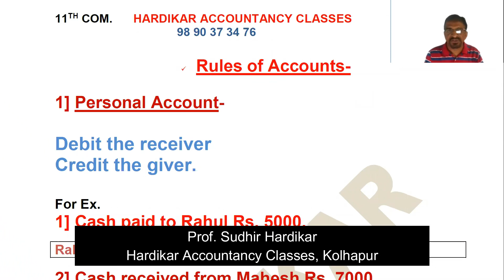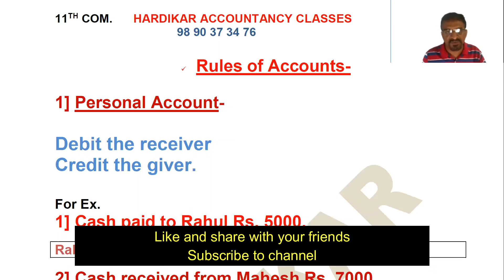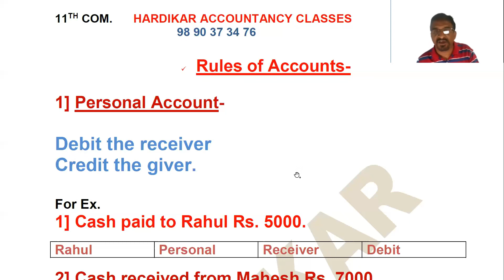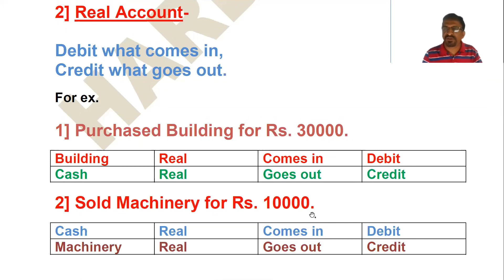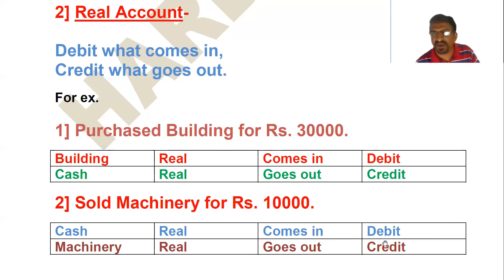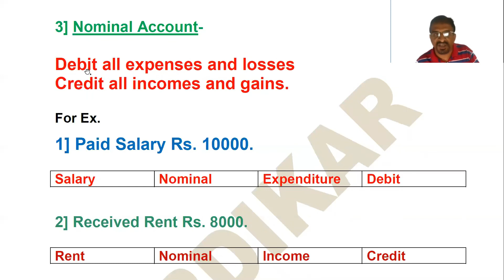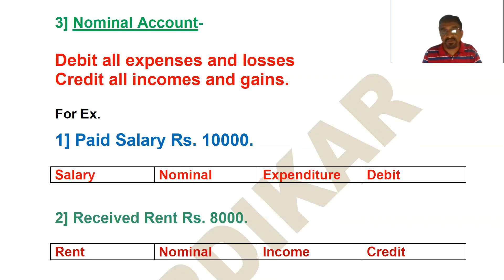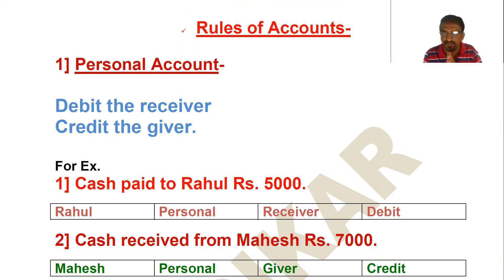11th Commerce | Rules of Accounts |Accounting for Beginners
This video is about Rules of Accounts for beginners and 11th commerce students as well as students who are appearing for MSEB exams.
Rules of Accounts

Prof. Sudhir Hardikar
Hardikar Accountancy Classes, Kolhapur
Phone No. = 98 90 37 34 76